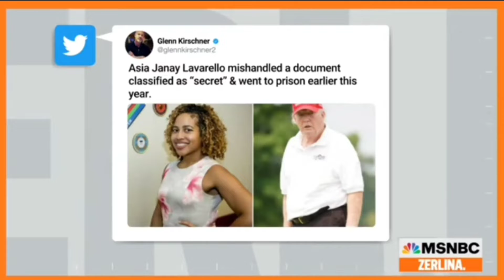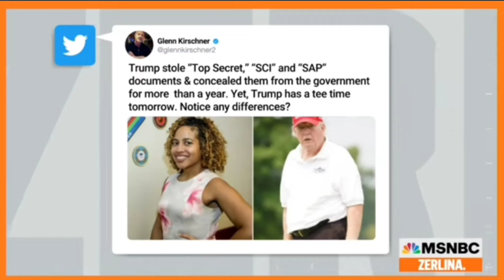URGENT!! Trump News Today [3AM] 8/31/22 MSNBC Latest News August 31, 2022